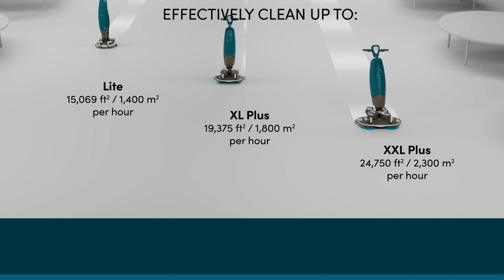Find Your Perfect Cleaning Companion: Explore the i-mop® Scrubber | Tennant Company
Experience the future of clean today with our line of innovative electric i-mop® floor scrubbers, designed to simplify your life and elevate your cleaning game!

Say goodbye to manual mopping and hello to efficiency and convenience! Our electric floor cleaner mops come in three distinct designs (Lite, XL, XXL) tailored to suit your business needs. Whether you're a small office, a bustling restaurant, or a large warehouse, there's an i-mop® for you. In this video, we'll showcase the unique features of each i-mop®, helping you find which one best fits your needs. From compact and agile to heavy-duty and robust, our line of electric floor cleaner mops do it all!

━━ Social Media

━━ About Tennant Company

Tennant Company is a recognized leader of the cleaning industry. We are passionate about developing innovative and sustainable solutions that help our customers clean more spaces more effectively, addressing indoor and outdoor cleaning challenges.

Throughout its history, Tennant has focused on advancing our industry by aggressively pursuing new technologies and creating a culture that celebrates innovation. Today, Tennant is a global leader in designing, manufacturing and marketing solutions that help create a cleaner, safer, healthier world.